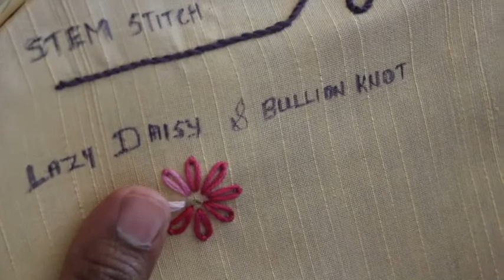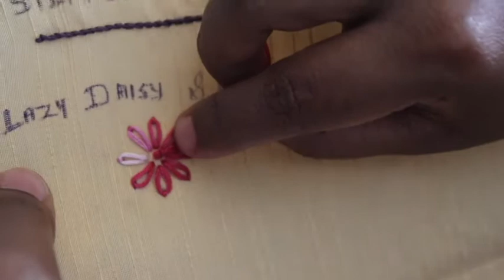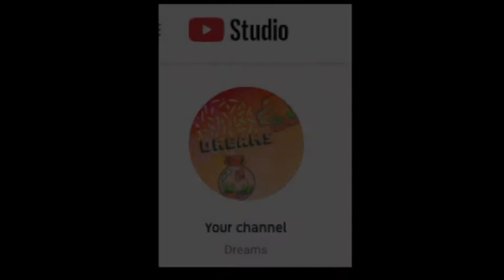Using Bullion Knot Stitch in Embroidery Works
Overview :  Part 1: Small Flower Bunch with this Stitch
                    Part 2 :  Centre of Lazy Daisy Flower